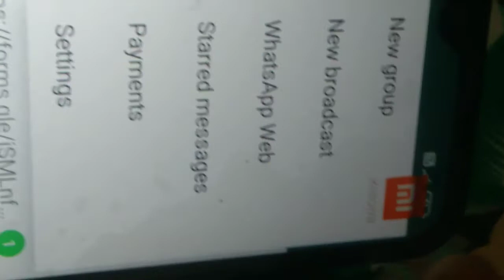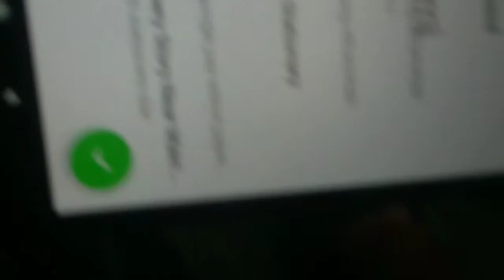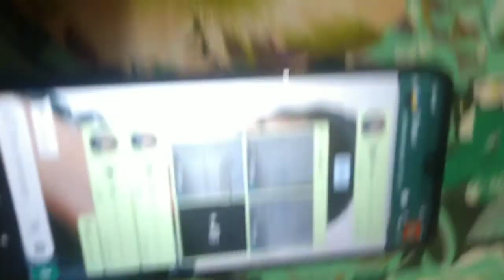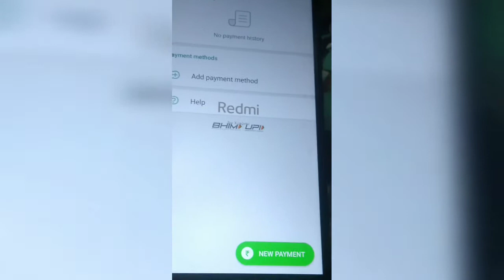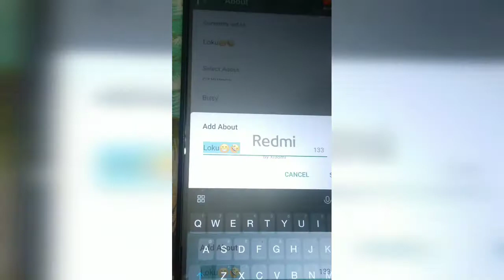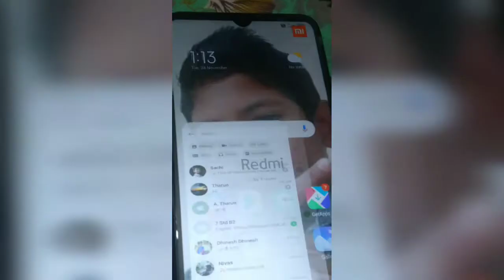top 5 WhatsApp life hack